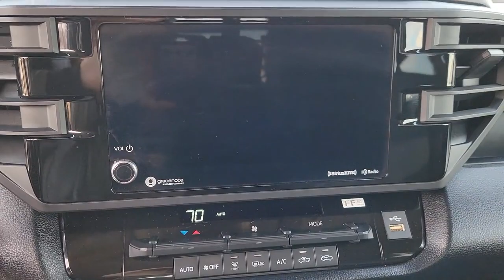2022 Toyota Tundra 2WD Countryside, Oak Brook, Oak Lawn, Elgin, Naperville, IL N23001B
Midnight Black Metallic Used 2022 Toyota Tundra 2WD SR available in Countryside, Illinois at Continental Toyota. Servicing the Oak Brook, Oak Lawn, Elgin, Naperville, IL area.

Tundra 2WD SR
2022 Toyota Tundra 2WD SR - Stock#: N23001B

Continental Toyota
6701 S. LaGrange Rd

2022 TOYOTA TUNDRA SR! MIDNIGHT BLACK METALLIC!MECHANICAL & PERFORMANCE:i-FORCE 3.5L Twin-Turbo V6, DOHC 24V with Dual VVT-i, 348 hp/405 lb-ft 10-Spd Auto Trans with Sequential Shift Start and Stop Engine System Automatic Limited-Slip Differential Multi-Link Rear SuspensionSAFETY & CONVENIENCE:Toyota Safety Sense 2.5: Pre-Collision Sys w/Pedestrian Detection, Full-Speed Range Dynamic Radar Cruise Control, Lane Departure Alert w/Steering Assist, Lane Tracing Assist, Automatic High Beams, Road Sign Assist Trailer Sway ControlEXTERIOR:18-in. Styled-Steel Wheels Aluminum-Reinforced Composite Bed LED Headlights with DRLs and Manual Leveling AdjustmentINTERIOR:8-in Audio Multimedia, with wireless Apple CarPlay & Android Auto capability. SiriusXM available Integrated Backup Camera Combination Meter w/4.2-in. Color MID Single Zone Automatic Climate Control Smart Key System with Push Button Start Fabric-Trimmed 4-Way Adjustable Driver & Front Passenger Seat with Center Console 60/40 Split, Fold-Up Rear Seats with Under-Seat Storage Compartment Power Horizontal Rear Window.ADDITIONAL EQUIPMENT:SR Tow Package - Includes Towing Hitch Receiver and 7-Pin ConnectorToyota Certified Used Vehicles Details:* Vehicle History* Limited Comprehensive Warranty: 12 Month/12,000 Mile (whichever comes first) from certified purchase date. Roadside Assistance for 7 Year / 100,000 Mile* Powertrain Limited Warranty: 84 Month/100,000 Mile (whichever comes first) from TCUV purchase date* 160 Point Inspection* Transferable Warranty* Warranty Deductible: $0* Roadside Assistance* Limited Warranty: 12 Month/12,000 Mile (whichever comes first) from TCUV purchase dateFounded in 1961 by John and Herman Weinberger, Continental Motors began its existence as an import repair shop in Lyons, IL. The Weinberger's reputation for excellent service spread quickly among sports car enthusiasts, and it wasn't long before the two brothers were approached by triumph to open a new car dealership in 1962.